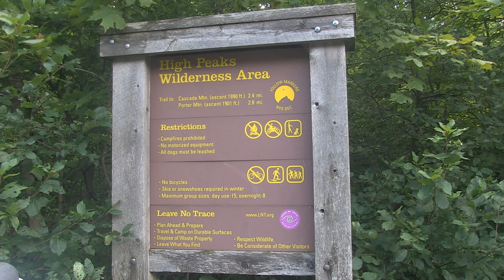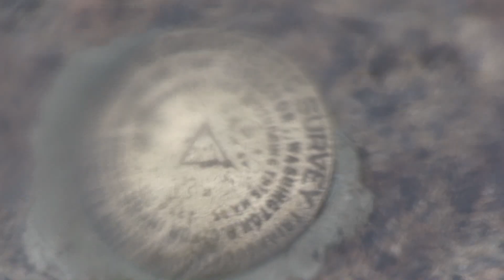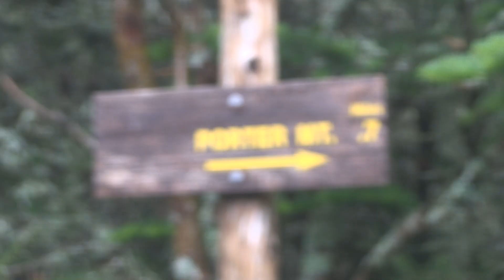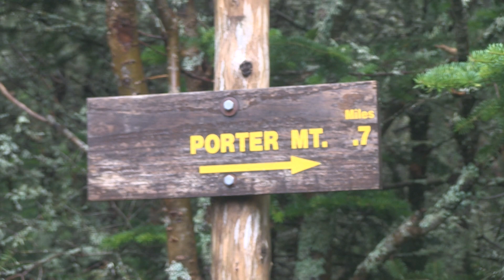Québec Rando: Dans la pluie sur le mont Cascade & Porter, dans les Adirondacks (2017)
Pas une superbe journée, mais quand même toute une aventure!  On monte le mont Cascade et le mont Porter dans les Adirondacks.  Bien du plaisir, et beaucoup de liberté!